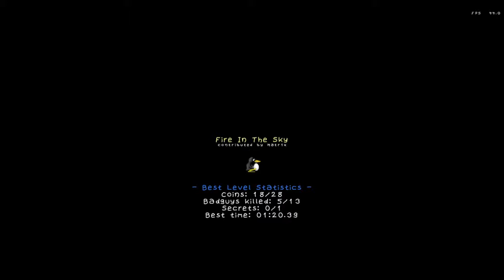SuperTux 0.4.0 Fire in the Sky spedrun